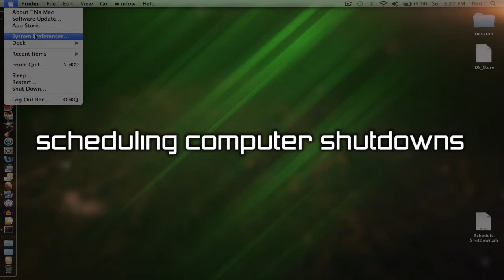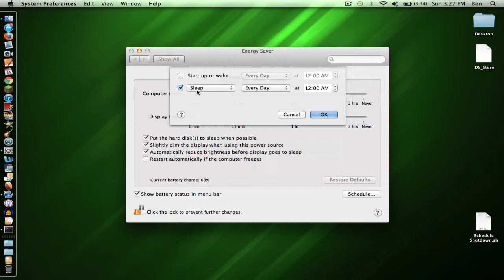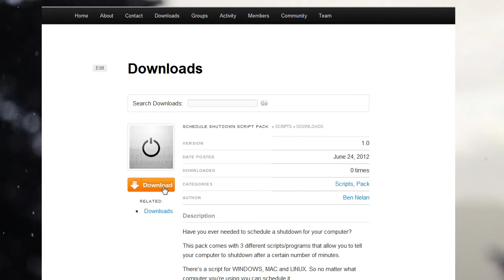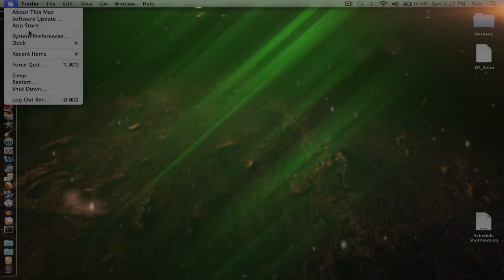UtD: Schedule Shutdown- Windows, Mac and Linux!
In this video I run through how to set a shutdown schedule for your computer whether you're running Windows, Mac or Linux.  There's also a download link for a set of scripts that I've written that can help make it faster.

-  Linux:
This wallpaper comes with Ubuntu 10.04, you can find it here though:)